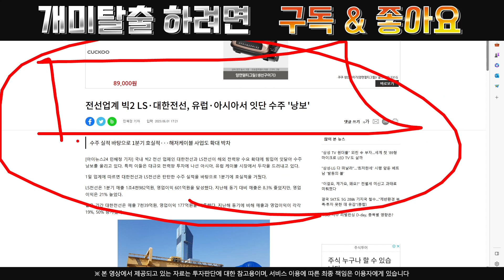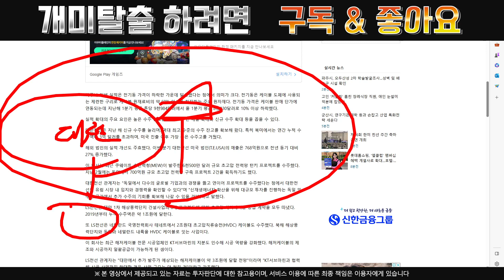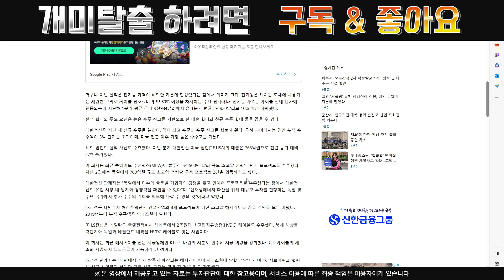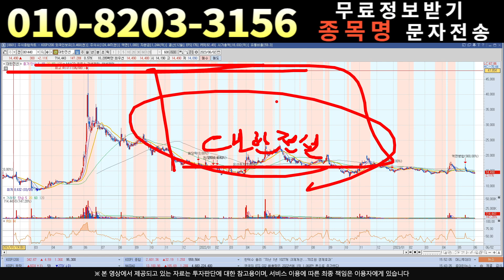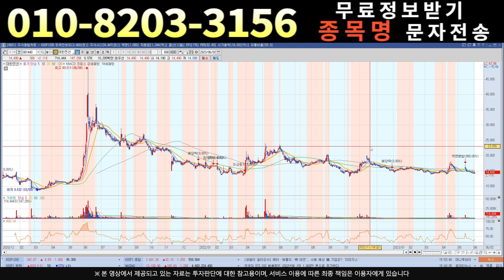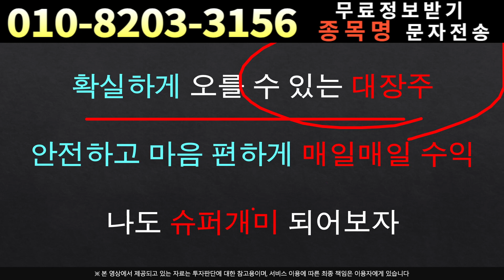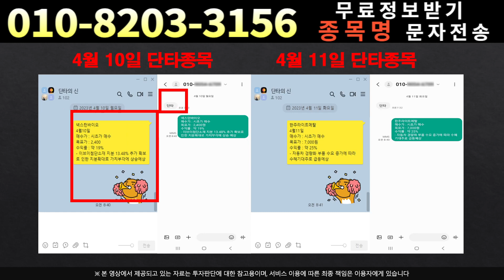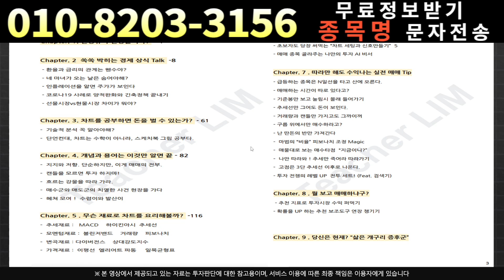[주식]대한전선 - 정말 모르겠다면 보세요!대한전선